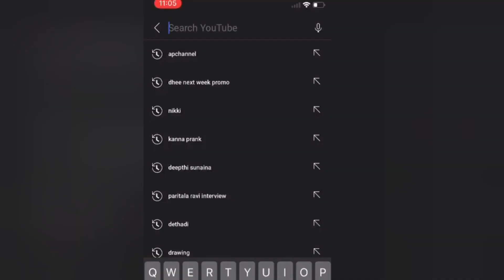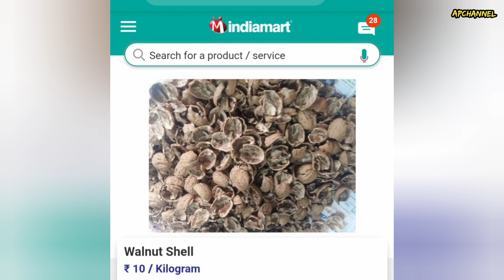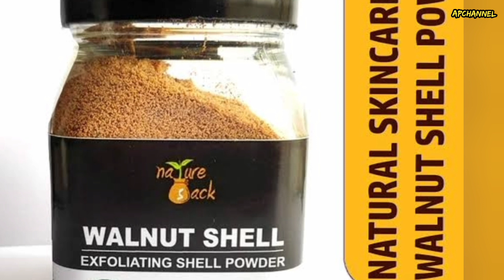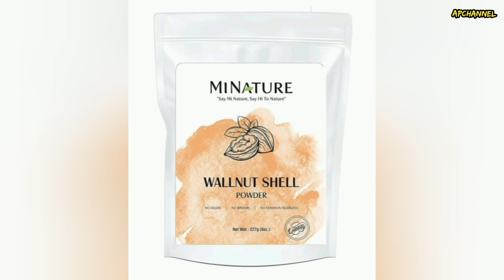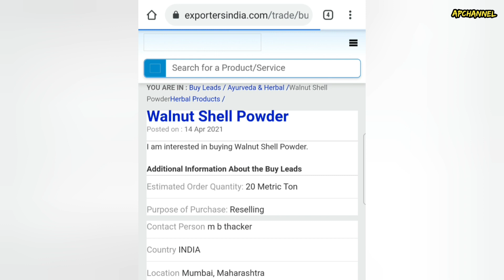Good home based business ideas in telugu | Walnut Shell Powder making business- 249 || Apchannel